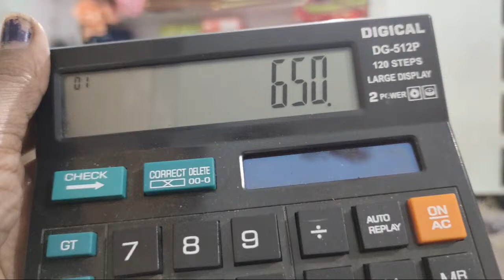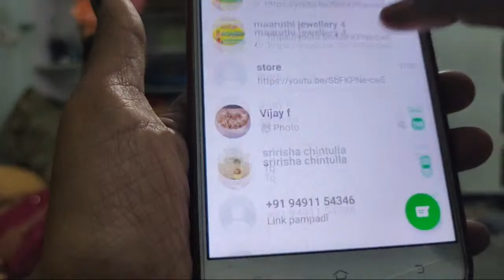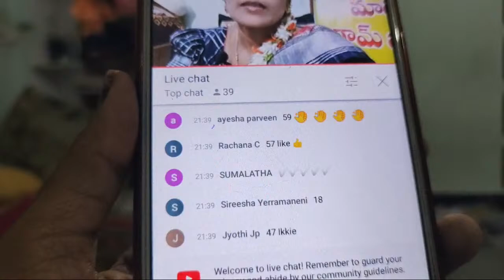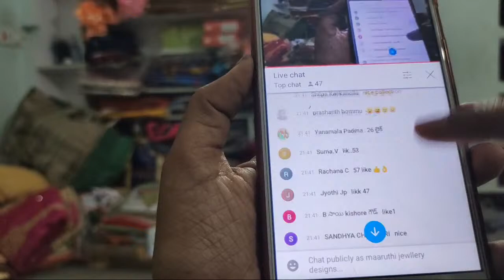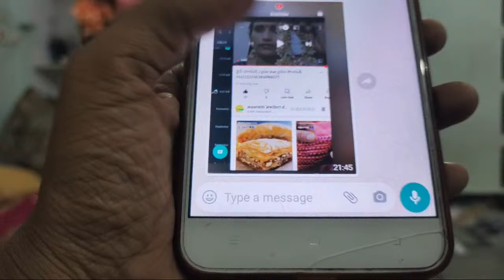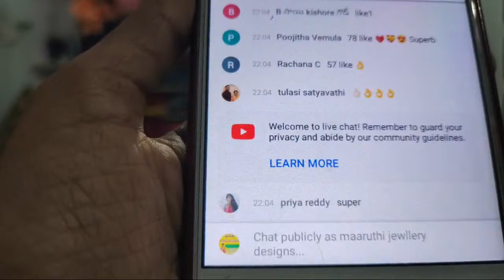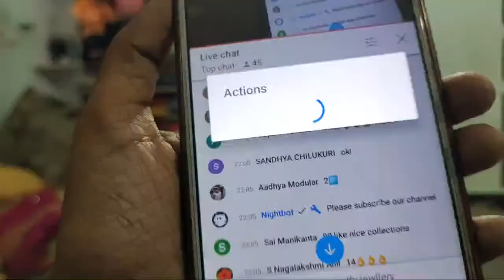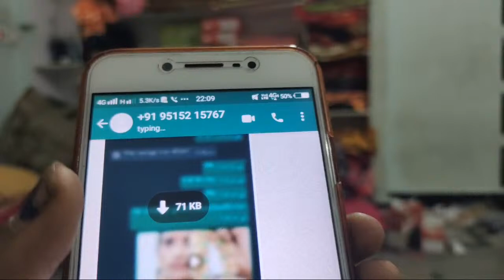లైవ్ చూడండి 2give way gifts పొందండి 9441222330,9948906577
Our aim is to offer our customers the most exclusive and beautiful Imitation Jewellery and sarees and makeup products at lower price than market.

We accept orders on WhatsApp-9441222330

You can share us with snap shot of Jewellery item which we have posted online.

Shipping charges are free for all our products,

And Rs.50 Discount on every product if place multiple orders at a time for same address

360 Degree Unbox video is compulsory for claiming damage or missing item

H.NO 2-102/1, CHERLAPATELGUDA VILLAGE, IBRAHIMPATAN MANDAL, RANGAREDDY  DISTRICT, PINCODE -501506, TELANGANA.

we are wholesaler of 1gm gold, matt, and czs, all types of imitation jewelry  and sarees
ORDERING PROCEDURE
✅send screenshot/pic of the item on WhatsApp
✅payment through online transfer, google pay/phonepe.
✅after payment send me a screenshot and your complete address.
✅will dispatch item after payment and share tracking details
✅item will be delivered in 7 working days.

IMPORTANT
💥unboxing video is compulsory for any sort of issues💥

NO RETURNS ABSOLUTELY ONLY EXCHANGE INCASE OF ANY ISSUES

happy shopping🤝🙏👍

maaruthi jewellery designs🌾